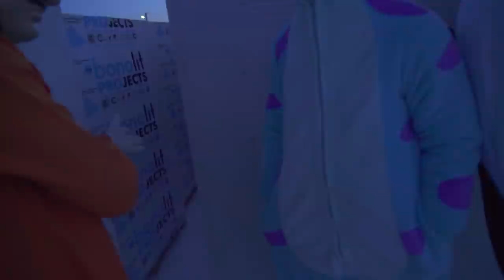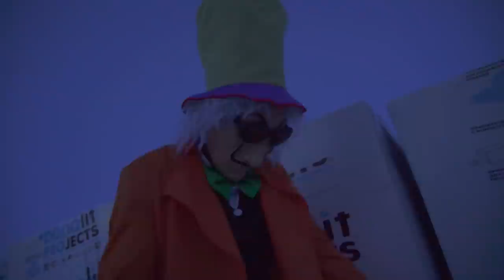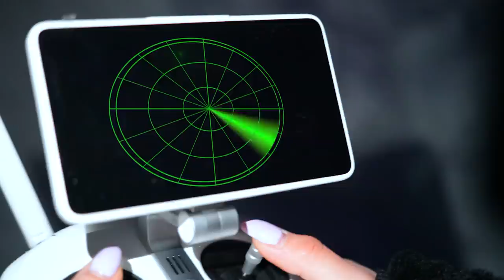ЛАБИРИНТ ХЕЙТЕРОВ! КТО БЫСТРЕЕ ВЫБЕРЕТСЯ: НУБ, ПРОФИ или ХЕЙТЕР?!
Кто быстрее спасет Ксюшу из лабиринта хейтеров? Нуб, Профи или Хейтер? Хейтеры жульничают и используют хейтер пса!